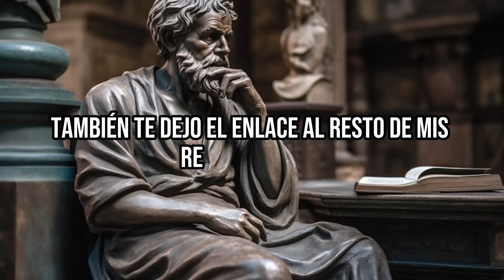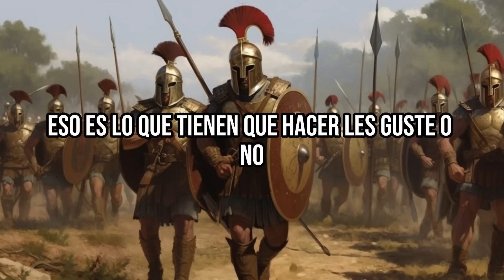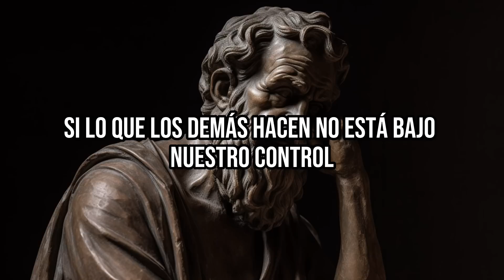El Coraje | Las Virtudes Estoicas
En este vídeo voy a hablaros sobre el coraje, la segunda de las cuatro virtudes estoicas. El coraje es la virtud que te permite hacer lo correcto a pesar de las circunstancias.